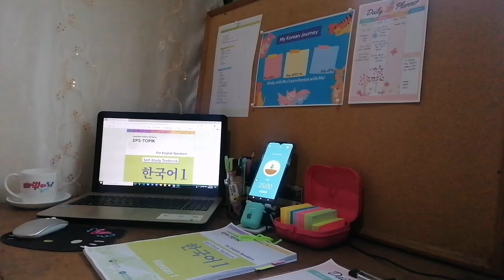Study with Me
Study with Me | Learn Korean with Me! (Pomodoro Technique)

Book I used:
Standard Korean Textbook
EPS-TOPIK
Self-Study Textbook

The Pomodoro Technique is a time management method. It is a productivity system that stops you from procrastinating or getting distracted, so you can focus on getting stuff done. The idea is simple: set a timer for 25 minutes, work until it runs out, then take a 5-minute break—and repeat the process three more times.

There are six steps in the original technique:
1. Decide on the task to be done.
2. Set the pomodoro timer (traditionally to 25 minutes).
3. Work on the task.
4. End work when the timer rings and put a checkmark on a piece of paper.
5. If you have fewer than four checkmarks, take a short break (3–5 minutes) and then return to step 2; otherwise continue to step 6.
6. After four pomodoros, take a longer break (15–30 minutes), reset your checkmark count to zero, then go to step 1.